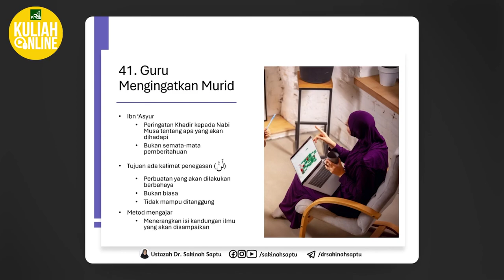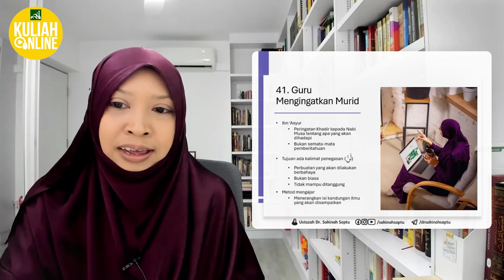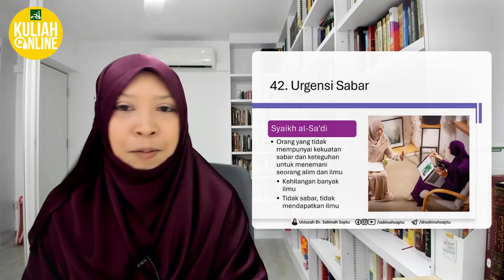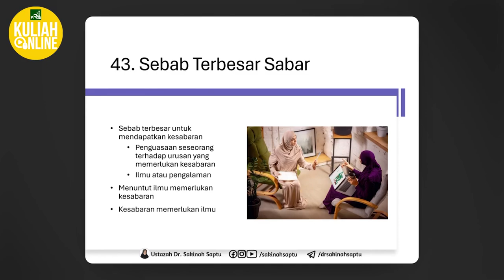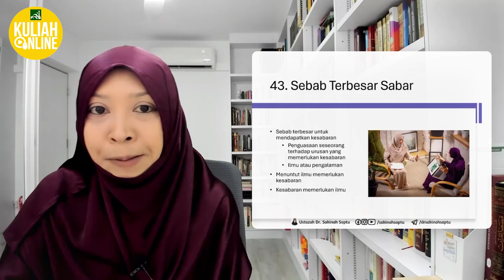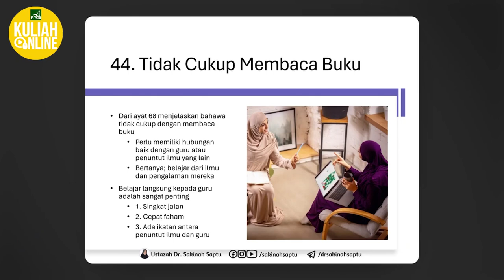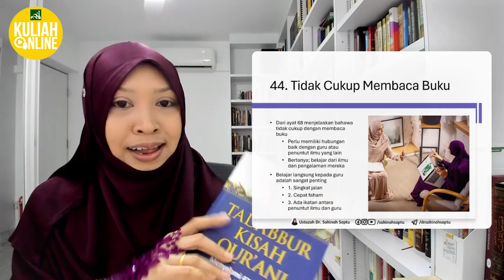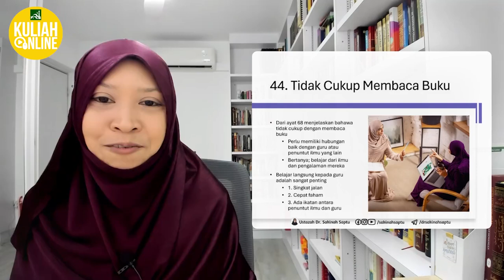Tadabbur Kisah Qura'ni 1 Potret Penuntut Ilmu Sejati (Bahagian 9)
Perbincangan Kitab Tadabbur Kisah Qur'ani